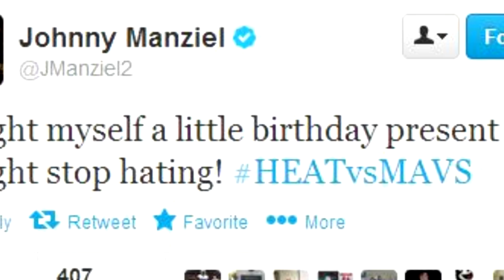Johnny Football (Without Me)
All clips and audio are property of their respectful owners.